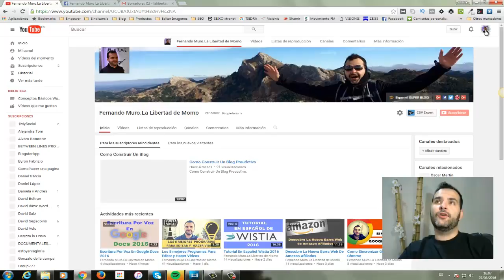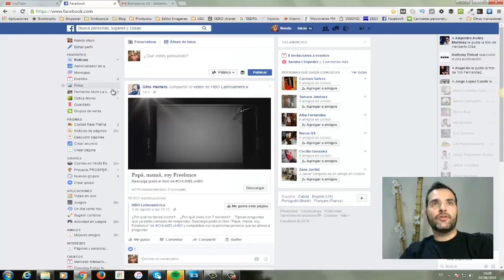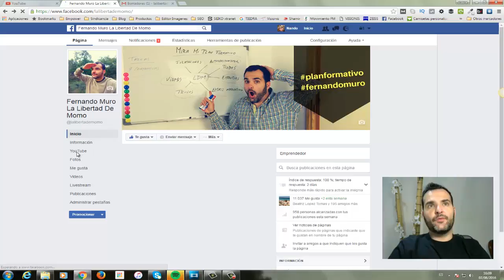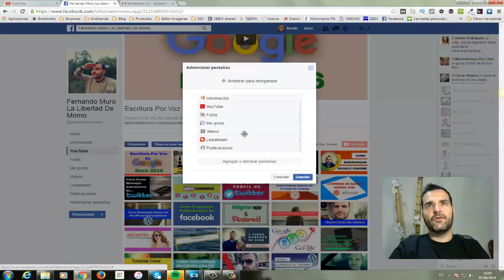Como Poner Los Videos De Youtube En Tu Pagina de Fans De Facebook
Esto es algo que todos tenemos en mente pero una vez atraidos es nuestro deber hacer que pasen el mayor número de minutos con nosotros y en nuestras diferentes redes viendo todo nuestro contenido de valor.

Youtube es un canal donde se pasa más tiempo que en otras redes si eres capaz de generar unos videos con contenido de valor y un canal atractivo con las condiciones optimas para que sea fácil al espectador pasar de un video a otro. Para esto las anotaciones, tarjetas y todas las herramientas que nos proporcionan las tenemos que aprovechar al máximo.

Imagina que conoces a esta persona y acabas en su Fan Page de Facebook, una vez que has visto sus ultimas entradas allí tienes una pestaña en la que pone “Youtube” y con un sólo click accedes a su canal de Youtube donde vera todos tus vídeos y así empieza a coger confianza contigo.

Pues hoy en el vídeo te enseño como poner Youtube en tu cuenta de fanpage

Pdtt:
●Mira las herramientas que utilizo: